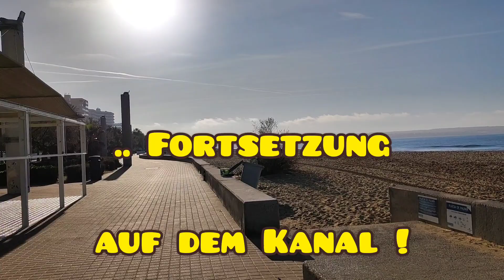Playa de Palma LIVE im NOVEMBER😻was ist los?🌞Lohnt es sich?🤔🐬🌴